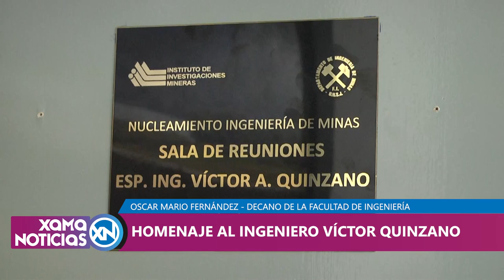78° Aniversario del Instituto de Investigaciones Mineras de la Facultad de Ingeniería 20/09/2024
Marcelo Bellini - Director - Instituto de Investigaciones Mineras - FI - UNSJ.
Mario Fernández - Decano - Facultad de Ingeniería - UNSJ.
Tadeo Berenguer - Rector - UNSJ.